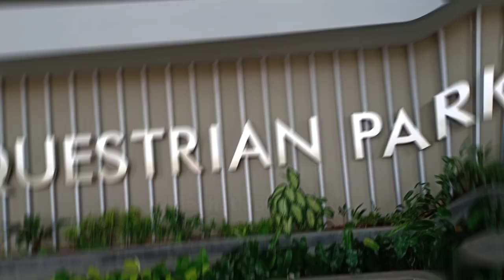JAKARTA INTERNATIONAL EQUESTRIAN PARK - PACUAN KUDA PULO MAS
Melihat dari dekat Pacuan Kuda Pulo Mas saat ini (September 2020) yang sekarang bernama Jakarta International Equestrian Park.